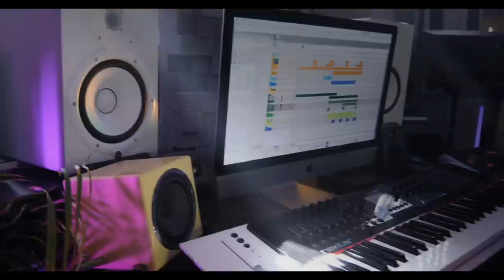😂مسابقه با سوتی‌های صدا سیما| Beat o Gap 03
بیت سازی با صدای گربه